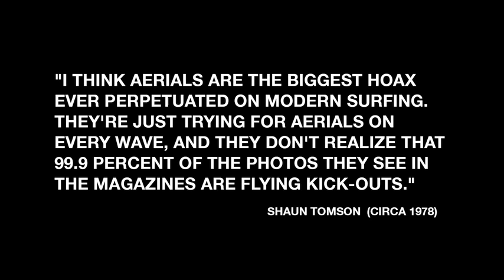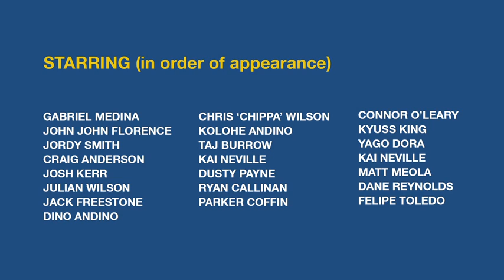Fly Me To The Moon - The Death of the Air Reverse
Air-reverses ain't freshly-squeezed juice no more. They're old milk, sour and colourless. Now, straight-up, let's be clear -- it is still possible to do an explosive, exciting air-reverse that'll scoop airplay in a film or magazine but there ain't a whole lot of people doing 'em (John John Florence and Dane Reynolds are two that certainly are).

Carlton Dry and Stab Magazine proudly presents Fly Me To The Moon, a new documentary series about aerial surfing, featuring the likes of Gabriel Medina, John John Florence, Jordy Smith, Chippa Wilson and many more of the world's surfing elite.